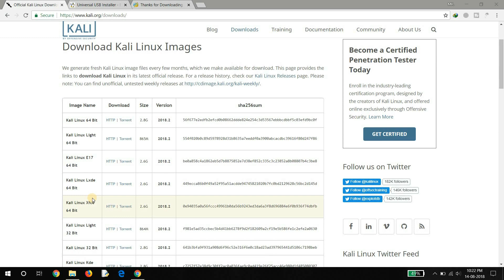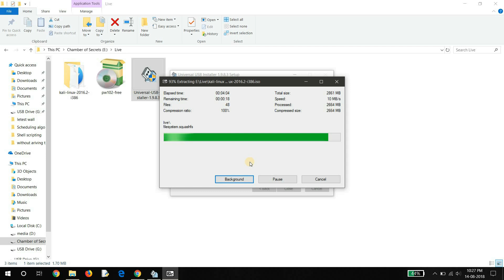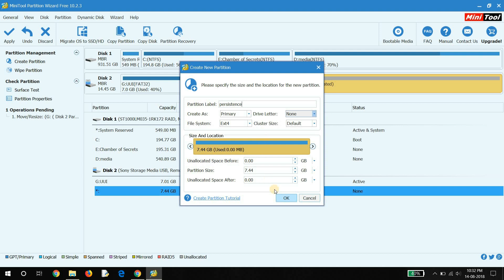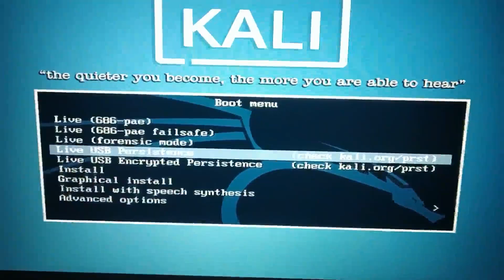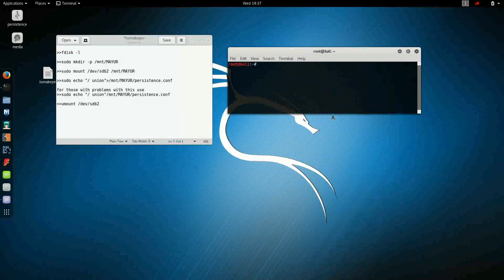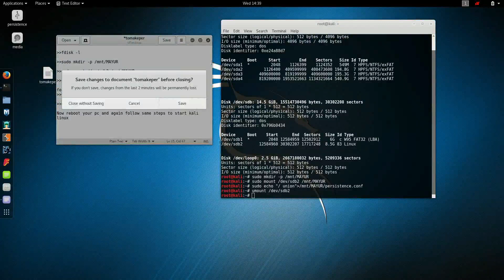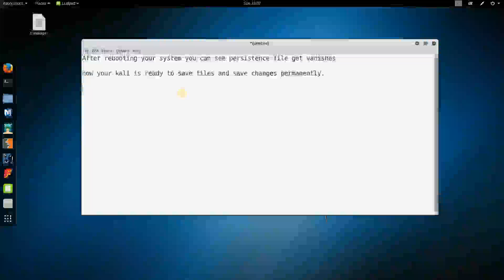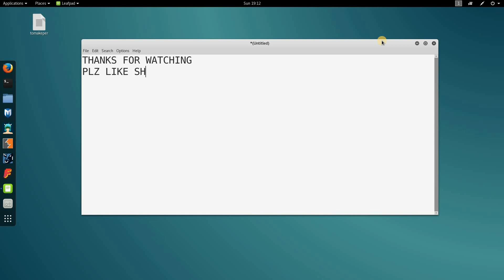How to create a persistent Kali Linux USB Drive [PORTABLE HACKING MACHINE]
In this video you will learn how to MAKE PERSISTENCE KALI LINUX USB DRIVE .
It is a fully loaded portable hacking machine just plug and play anywhere.

Commands to make KALI LINUX persistence :

1.  fdisk -l
2.  sudo mkdir -p /mnt/MAYUR
3.  sudo mount /dev/sdb2 /mnt/MAYUR
4.  sudo echo "/ union"›/mnt/MAYUR/persistence.conf

for those with problems with this use
sudo echo "/ union"/mnt/MAYUR/persistence.conf

5.  umount /dev/sdb2

credits

I do not own rights of the music .I only use it to let my videos look better If you have a problem with me using it please send me an email at and I'll remove the video.